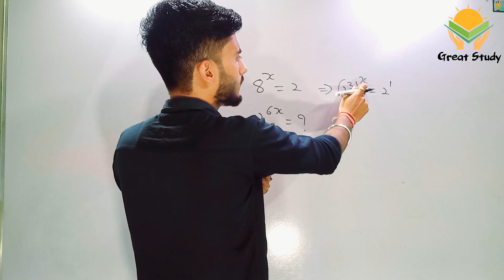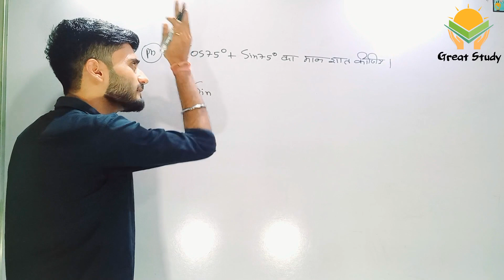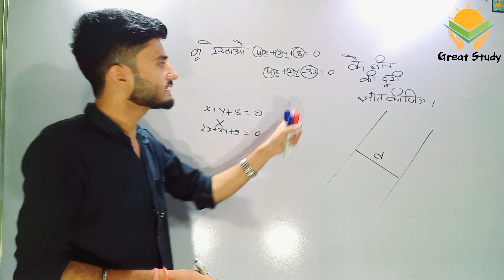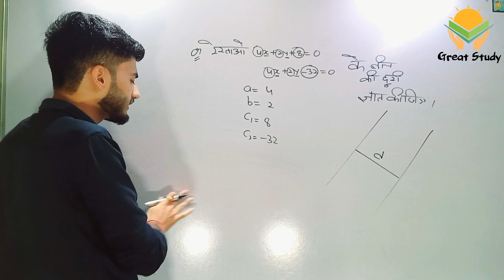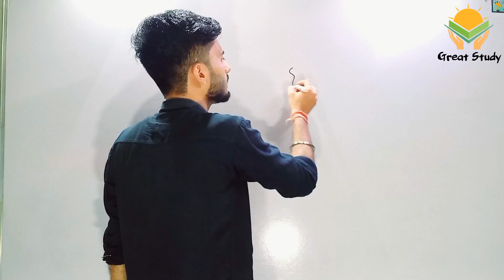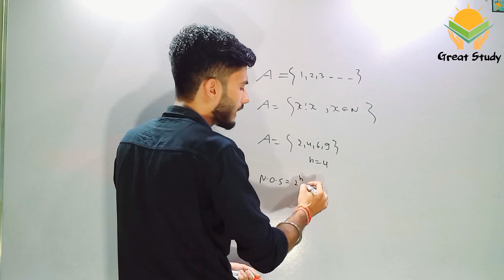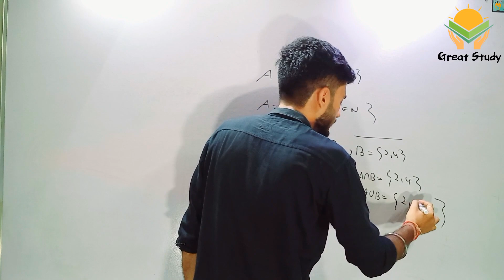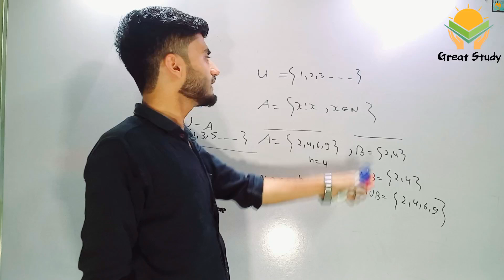🔴Polytechnic Entrance Exam -2023 Preparation | V.IMP Maths Questions | L4 | By-Vishal Pandey